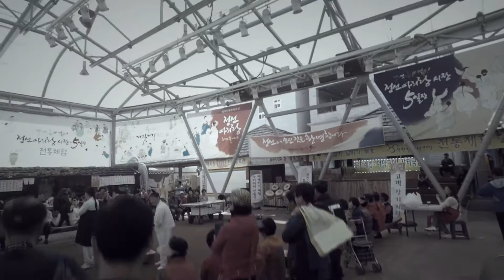키코픽쳐스 남창수 감독의 정선5일장 여행기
한성이와 정선5일장 구경